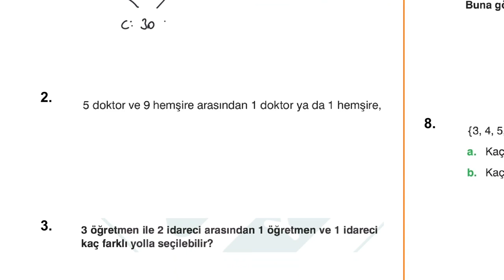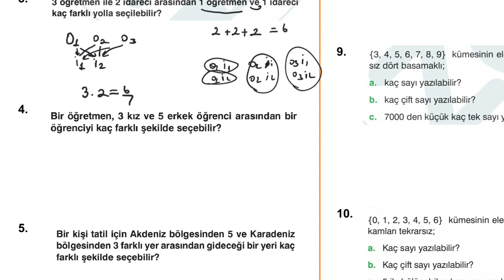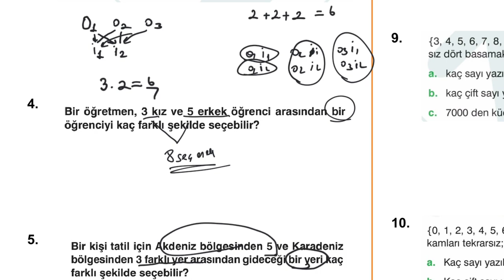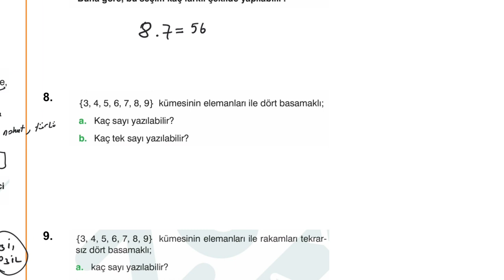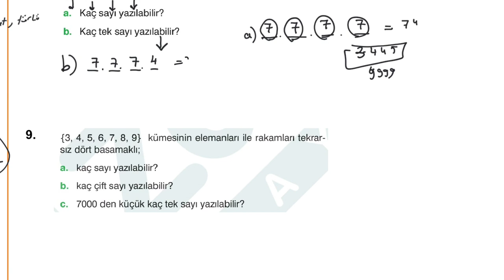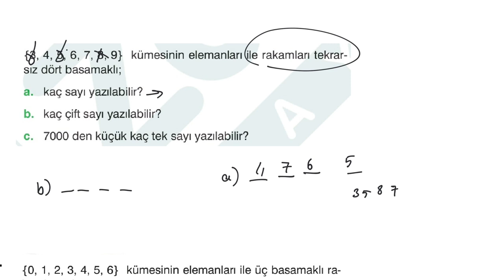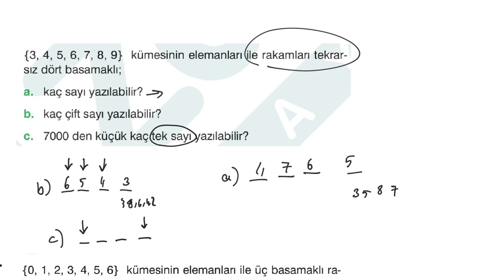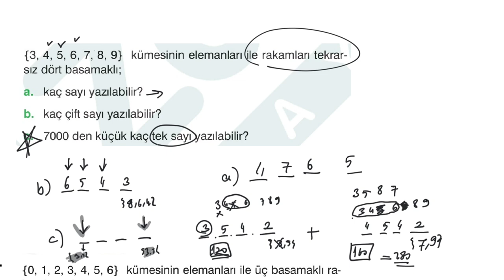PERMÜTASYON SIFIR - 1.KISIM|UZAKTAN EĞİTİME DESTEK(açıklamayı okuyun)